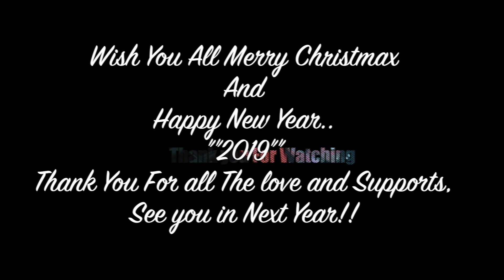""Merry Christmax and Happy New Year"" On Fukuoka Japan ||Nepali lifestyle in Japan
Wish you a Merry Christmax and Happy New Year...